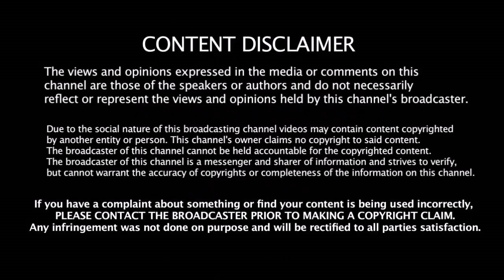சுயநலவாதி Kohli - CSK & MI வீரர்கள் NO - RCB வீரரை இறக்கி சர்ச்சை காரணம் தெரியுமா ??